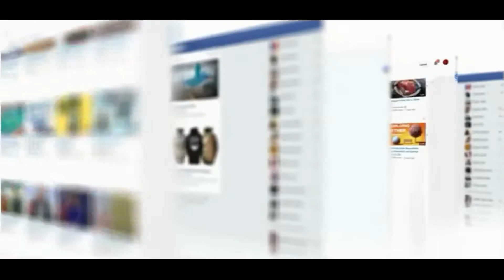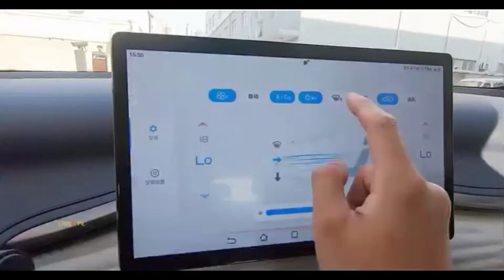After a Number of Delays 2022 BYD Atto 3 EV (Cars) Have Arrived in Australia for Customer Delivery